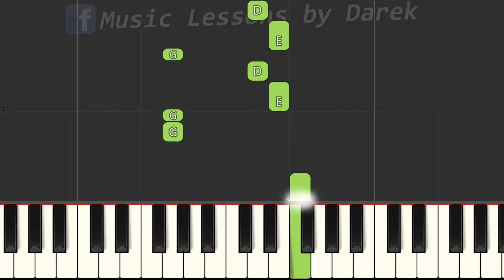🎹 Indiana Jones (Motyw główny, J. Williams) - Piano Tutorial (MEGA ŁATWA wersja) 🎵 NUTY W OPISIE 🎼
tagi:
nauka gry na keyboardzie
keyboard
nuty na keyboard
nuty
melodia
fortepian
pianino
tutorial
poradnik
akordy
jak zagrać
gitara
taby gitarowe
Midi
Musescore